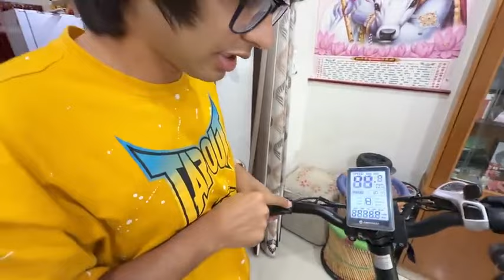my new electric cycle#cycle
my new electric cycle#cycle vlogs @souravjvlogs